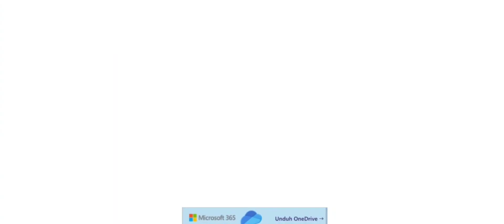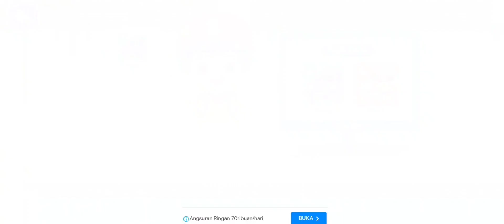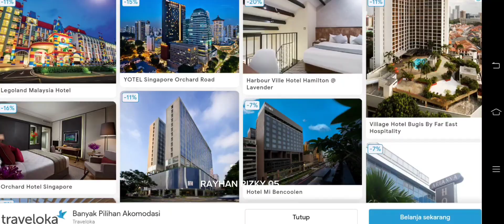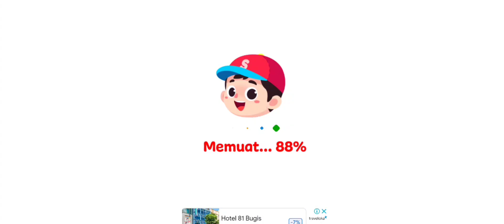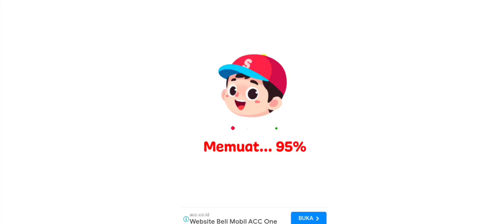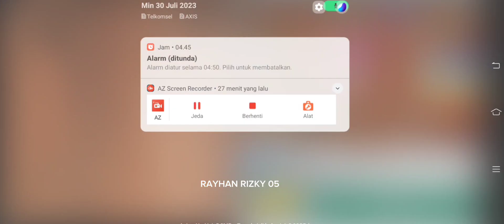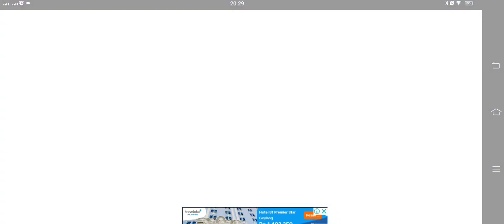JUZ 30 Surah An-Naas to An-Naba